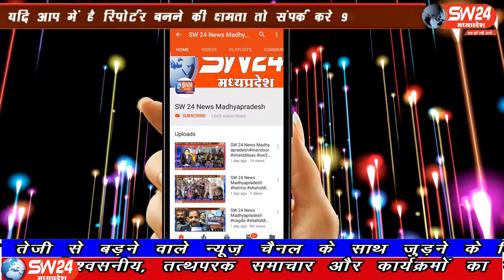SW 24 News Madhyapradesh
पुलिस मुख्यालय भोपाल द्वारा जारी माफिया, सट्टा जुआ के विरूद्ध अभियान के तहत खरगोन जिलें के थाना मेनगॉव के अंतर्गत मनीष मार्केट के पीछे पानी की टंकी के पास खरगोन-इंदौर रोड़ पर सट्टा खेलते हुये 15 व्यक्तियों को हिरासत में लिया गया। खरगोन से अजय तिवारी की रिपोर्ट